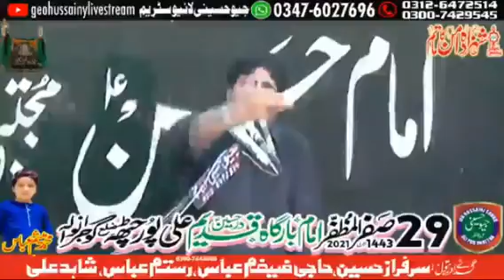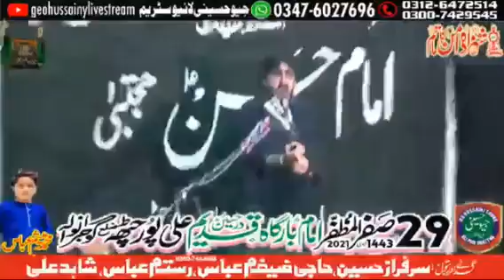Zakir Ghulam Abbas Bolach 29Safar2021 1443 AliPurChatha